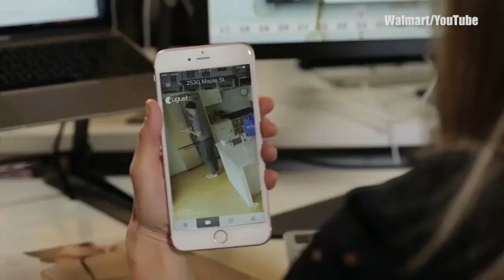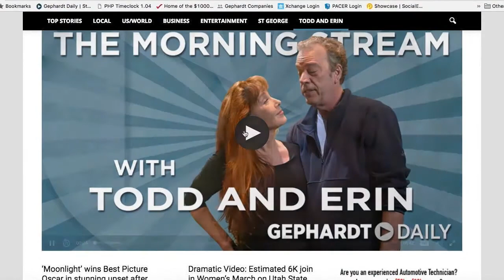Walmart In Your Kitchen- Literally, Pitch Perfect 3, Buy My Food Or Go To Hell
Imagine opening your door after a long day at work, and there's someone in your kitchen, moving stuff around in your fridge. No, it's not a wife, it's Walmart! They want to deliver your groceries and now they want to put them away for you. We'll tell you about it on the Morning Stream today. Also! The Todd's internal struggle in the line at KFC, a minister who wants you to buy his food or "go straight to H-E-double hockey sticks," and exhilarated police who confiscated a literal mountain of a certain illegal substance...but there's a teeny, tiny problem with the bust. Erin rewards the Todd with a look at his internet girlfriend Anna Kendrick in Pitch Perfect 3. And then! We'll tell you how to win a literal wagon-full of delightfully exotic pumpkins at the Kuwahara Pumpkin Patch and dinner for 4 at Christopher's Prime Steakhouse. We'll buy your love- one steak at a time.